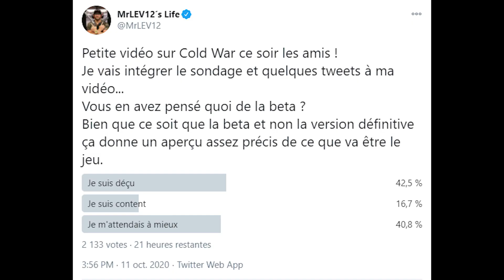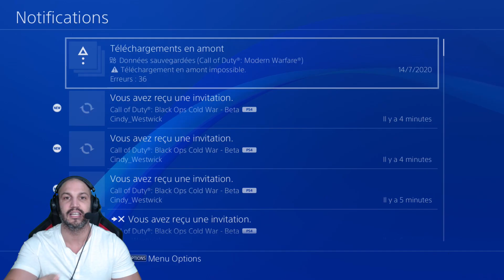BETA CALL OF DUTY COLD WAR... UNE DECEPTION...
Je vous propose mon avis sur la Beta de Call Of Duty Cold War.
Il y a pas mal de choses que j'avais noté sur l'alpha et ça se confirme sur la beta... J'espère des changements radicaux pour la version définitive !